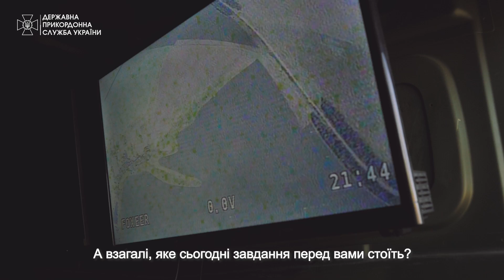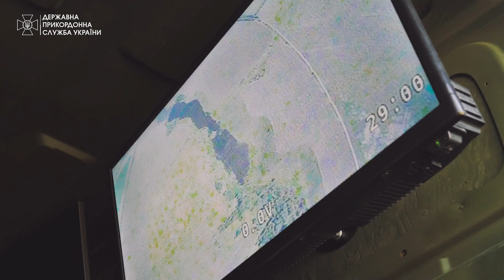«Найкраща робота у світі»: політ у тил ворога на «Валькірії» + ENG, PL, ITA SUBS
Безпілотний авіаційний комплекс «Валькірія» здатний здійснювати повітряну розвідку на відстані у 30 кілометрів. Це дозволяє українським силам оборони виявляти цілі в глибокому тилу ворога та знищувати їх. Такий безпілотник є і в українських прикордонників.
Як відбуваються розвідувальні операції – дивіться в нашому сюжеті.